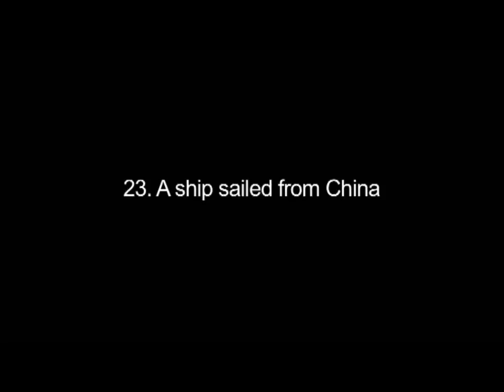A ship sailed from China